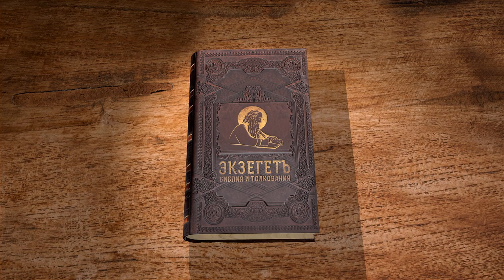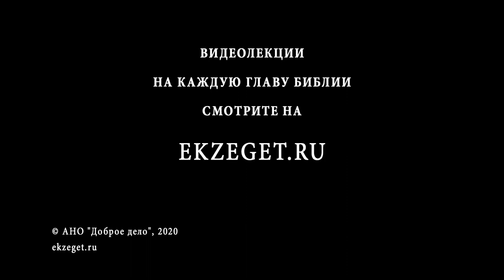Числа, Глава 3. Протоиерей Олег Стеняев. Толкование Ветхого Завета. Книга Чисел. Толкование Библии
Начинаем новый цикл лекций по книге Чисел. Разбираем 3-ую главу, с Протоиереем Олегом Стеняевым.

В этой главе приводится родословие Моисея и Аарона.
У Аарона, который призван был служить Богу, было несколько детей, помазанных на священство. Но поскольку двое умерли, пред лицом Господа, и осталось только двое детей у Аарона, помазанных на священство, Бог говорит Моисею колено Левино поставить под Аароном, чтобы помогали ему во всем в служении Богу. Далее следует четкое перечисление обязанностей Левитов при Скинии с учетом всех родов. Для каждого есть место и дело, которые четко определенны.